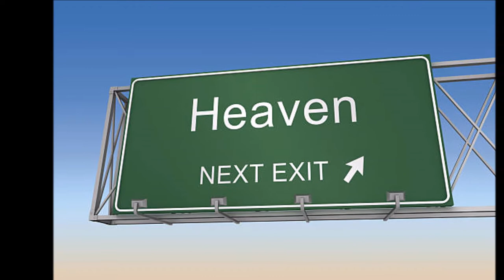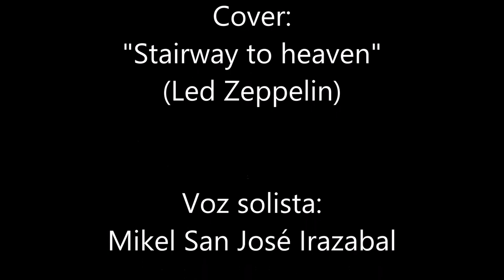COVER LED ZEPPELIN STAIRWAY TO HEAVEN INTERPRETADO POR MIKEL SAN JOSÉ IRAZABAL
LED ZEPPELIN "STAIRWAY TO HEAVEN", COVER POR EL CANTANTE MIKEL SAN JOSÉ IRAZABAL